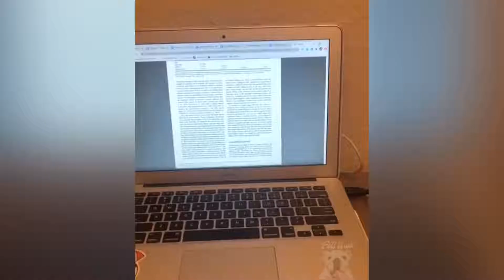Funniest Pranks On Dogs & Cats #2 😆 TRY NOT TO LAUGH 😂 | I love Dogs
Here's a video of funny dogs falling! IT'S REALLY FUNNY! ENJOY❤️

We try to reach out to all creators to ask for permission to use their videos in our compilations. Did we miss you?